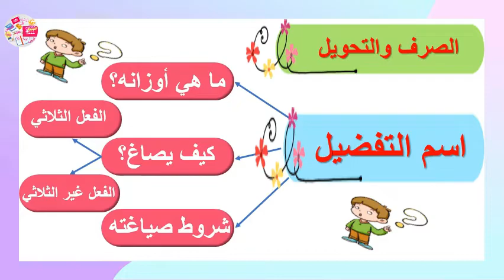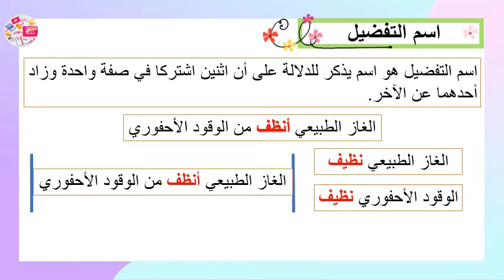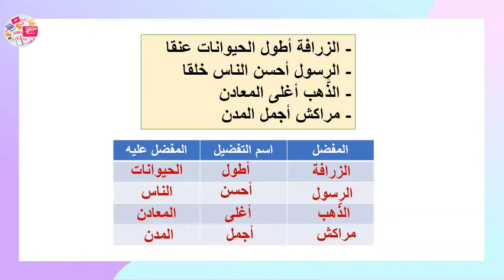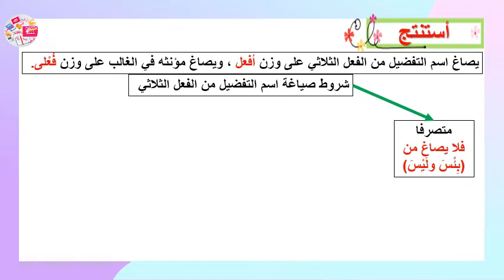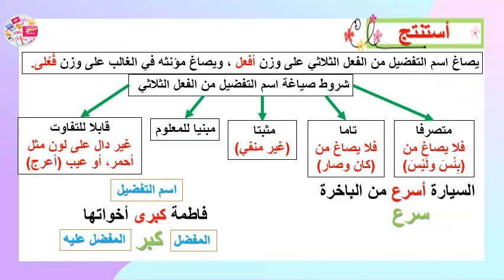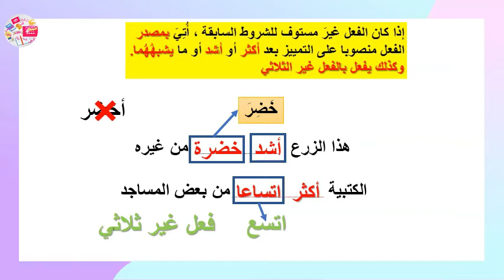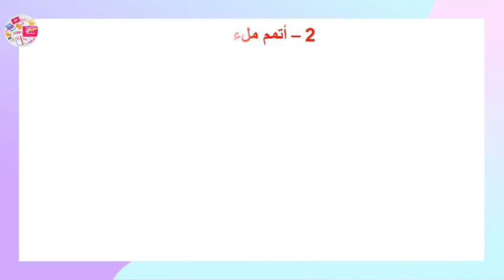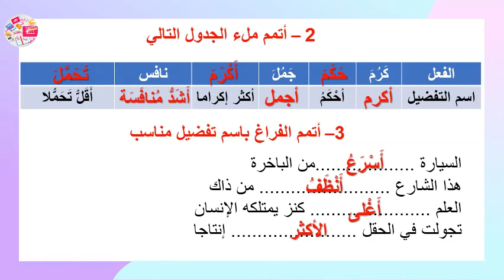اسم التفضيل_تعريفه _أوزانه_شروط صياغته_شرح مبسط